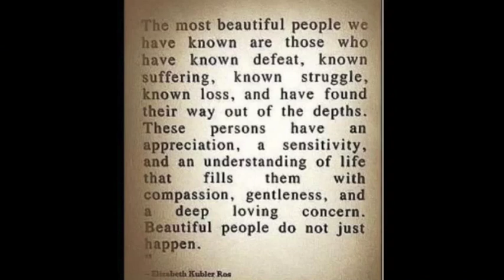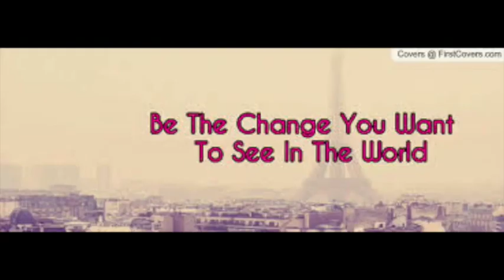Kai the hitchhiker is a gentle soul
To write via snail mail please write:
Caleb McGillvary 1222665
​New Jersey State Prison
Trenton, New Jersey 08625

To contact via JPay:
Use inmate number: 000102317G